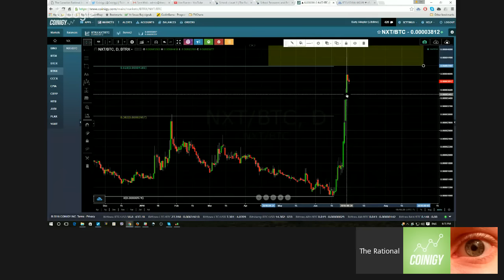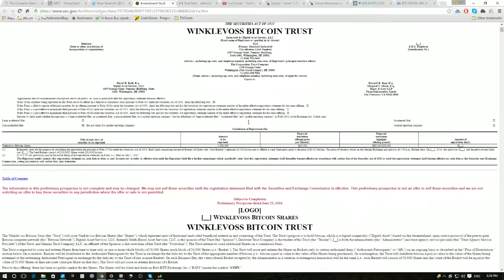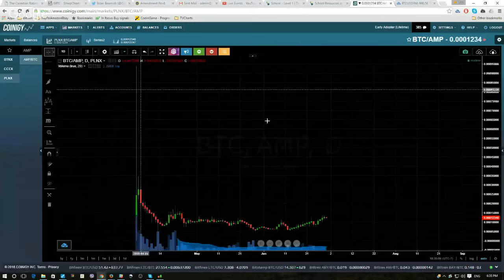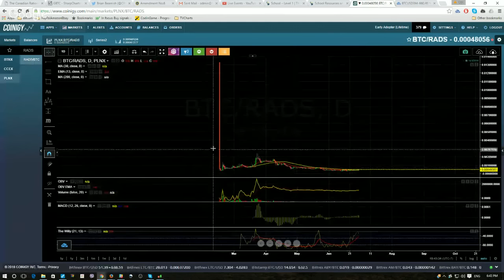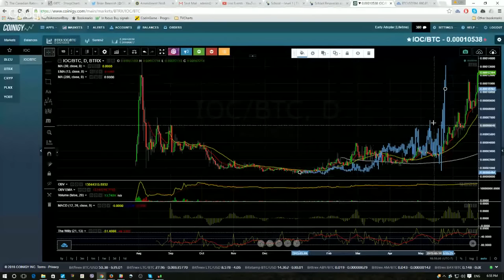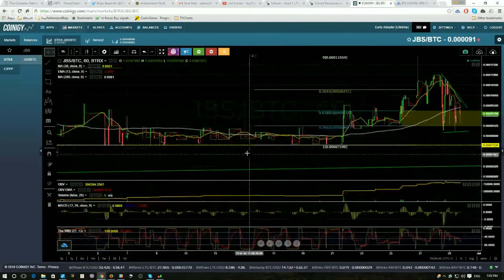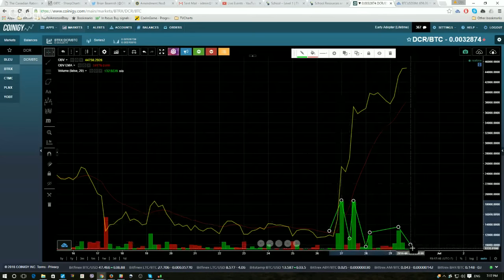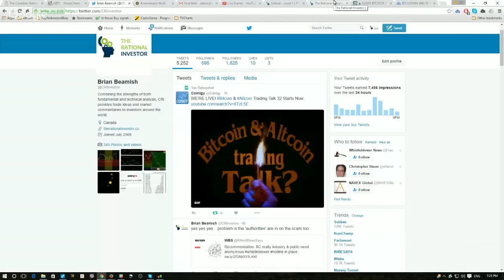Bitcoin & Altcoin Trading Talk 32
Are you afraid of the daork? Coinigy Team and Alex Sterk of Blocktalk as they discuss the latest trends and topics involving cryptocurrencies, altcoins and of course Bitcoin. Don't miss this episode, mark your calendars!